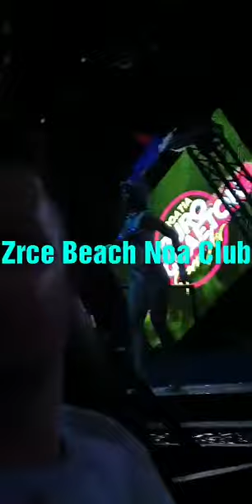Croatia Novalja Zrce Beach Noa Beach Club 2019🇭🇷🇭🇷